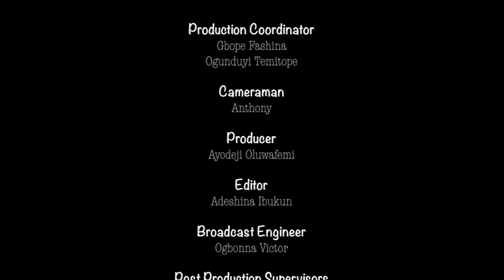Family Matters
FAMILY MATTERS is a   program   where   family-oriented   educators   are
invited to share their views and opinions on issues affecting the
family.